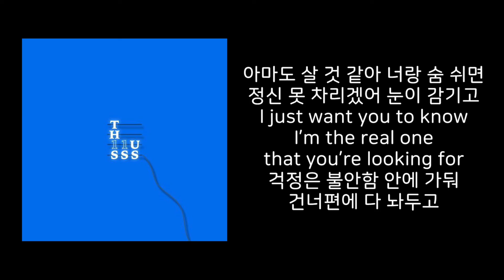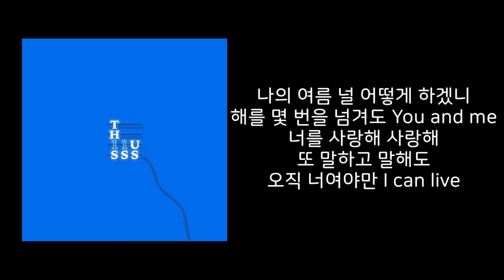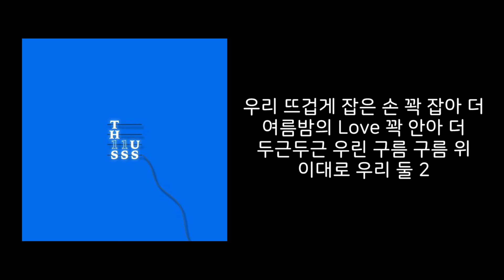[고퀄노래방] 비투비(BTOB) - 너 없인 안 된다(Only One For Me) Inst. #42-1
Piano & Drum 반주입니다.
이노래 들으면 기분 좋아져서 반주를 만들어 봤습니다.
랩 파트가 너무 재밌어서 직접 하고 싶었으나
국어책 랩이라서 ^^;; 그냥 듣는걸로ㅋㅋ
많이 커버해주세요  :)

*  Credit  (보컬 커버시 아래 출처 기재 부탁드립니다)
🎹 Inst. by Tully Piano

❤  '구독'과 '좋아요' 그리고 '댓글'로 응원해주세요. 감사합니다
- 개인적으로 파일을 보내드리지 않으니 유튜브 다운로더를 이용해주세요.

🔇 모든 싸이트에서 보컬커버 없이 MR 자체만 재업로드 하는걸 금지합니다

You can be reported.